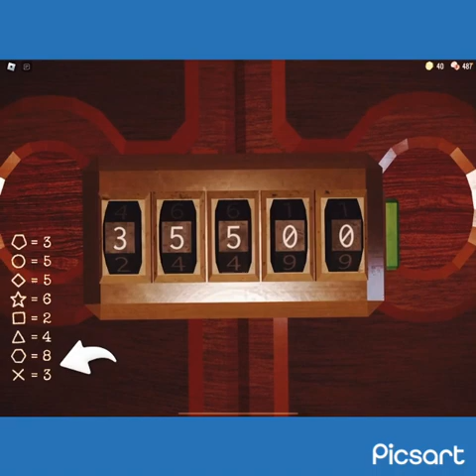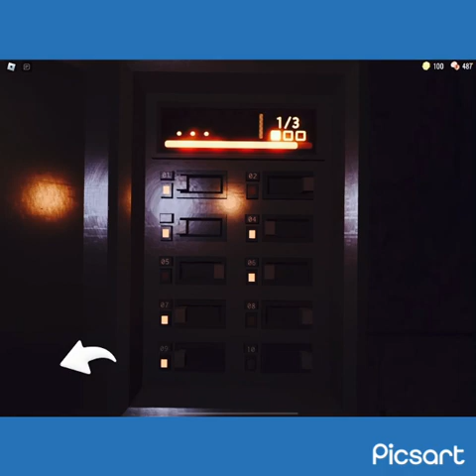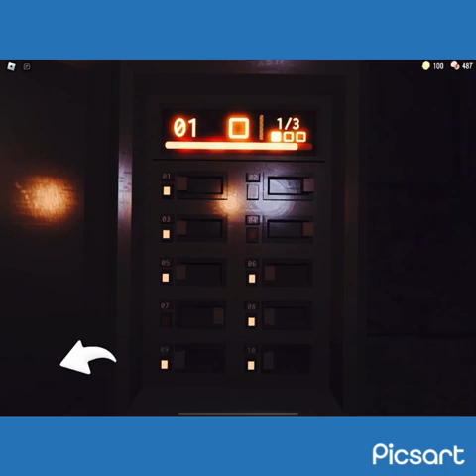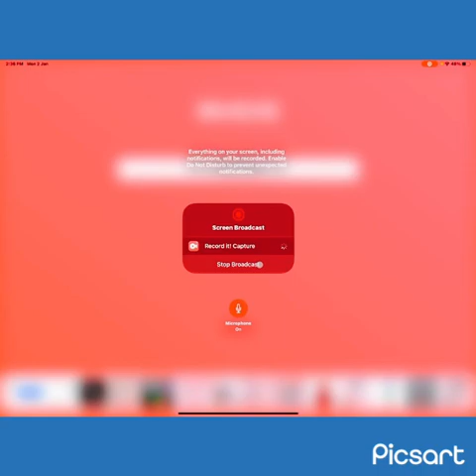Door 50 to Door 100